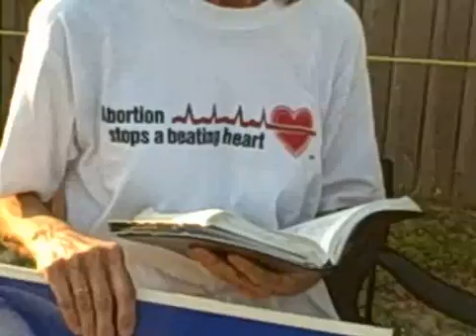abortion_clinic_6_haag